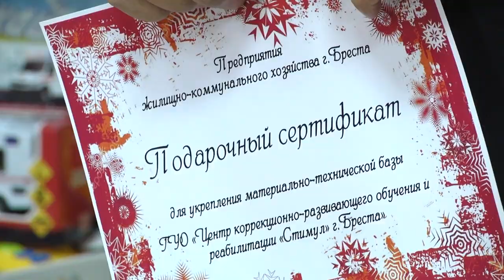2020-01-17 г. Брест. Акция«Наши дети» от сотрудников ЖКХ в ЦКРОиР«Стимул». Новости на Буг-ТВ.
Согласитесь, службы ЖКХ всегда работают напряжённо. Но работа работой, а для добрых дел время найдётся всегда. Благодаря людям, от которых зависит порядок и комфорт на улицах города, тепло и светло в наших домах, десятки детей, имеющих тяжёлые проблемы со здоровьем, становятся счастливее. Следующий сюжет – о добрых делах и о брестчанах, которые объединяются, чтобы помочь тем, кто нуждается в поддержке больше всех. Сегодня в центре коррекционно-развивающего обучения и реабилитации «Стимул» было как никогда многолюдно – в гости к воспитанникам пришли сотрудники городского жилищно-коммунального хозяйства.